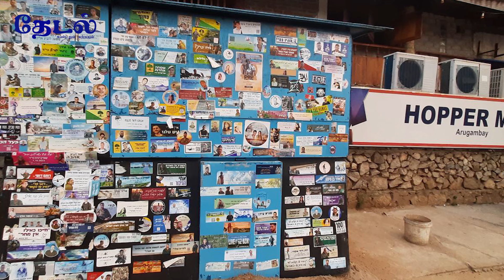அறுகம்குடாவை குறிவைப்பது ஏன்? |நாடு முழுவதும் பலத்த பாதுகாப்பு | Arugam Bay | Israel | SriLanka